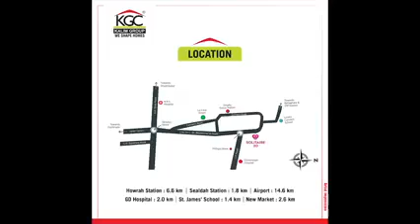Asaduddin Owaisi came out in support of PFI, said - such a ban is dangerous